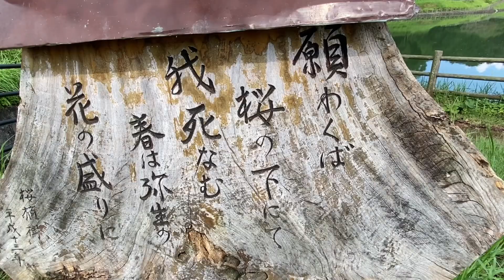【雨やんでハーレー走るラーツーかな】秋と言えば食欲の秋です#ハーレー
秋と言えば食欲の秋です！
ハーレーで野外ランチツーリングしてきました